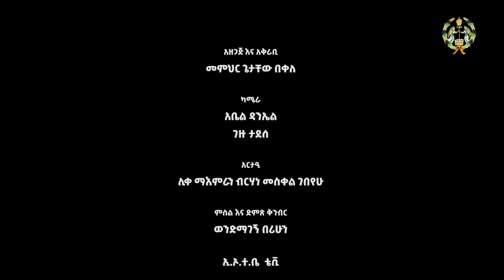EOTC TV | ምክረ ካህን | የንስሐ አባትና የልጅ ግንኙነት | ክፍል 2